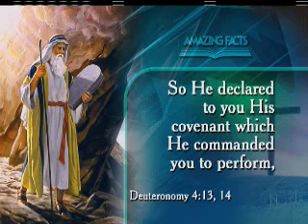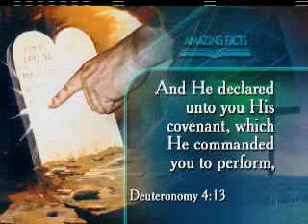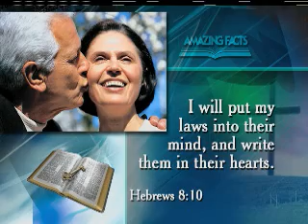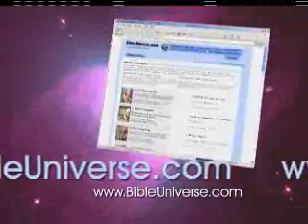Law and Grace, Pt. 3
The subject of Law and Grace is very important. What is grace? what is the law? does it stll apply to us today? are you a legalist if you choose to obey the law?